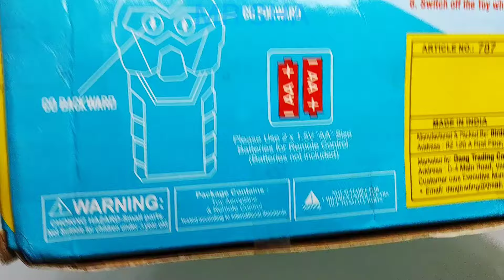New 2024 Model Rechargeable Rc Airbus 787 Unboxing and Test